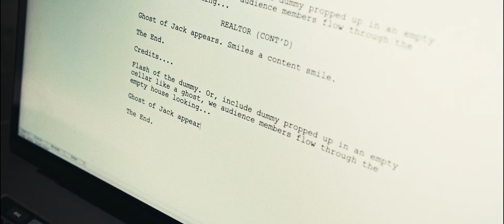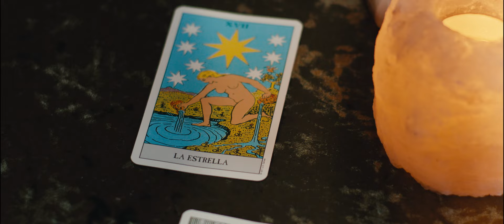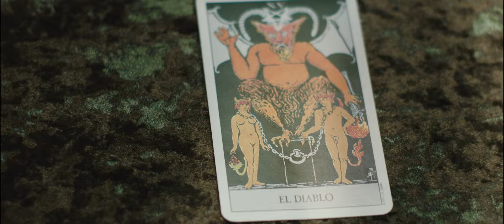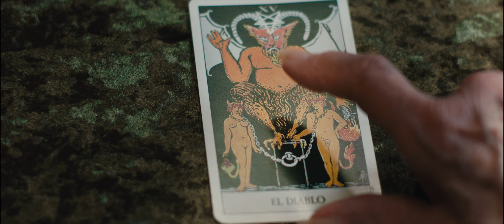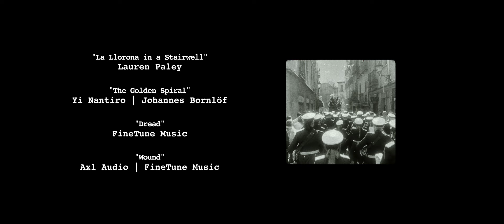The Fortune Teller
The FortuneTeller. A Hollywood writer filming in Madrid and trying to finish his script for his next film that is about to start has writers block and is helped to finish his script by a mysterious Fortune Teller. Filmed in Madrid.